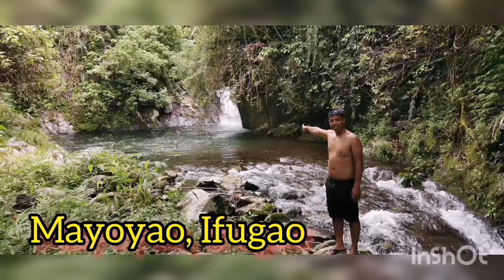Liwo water falls, clean and cold water